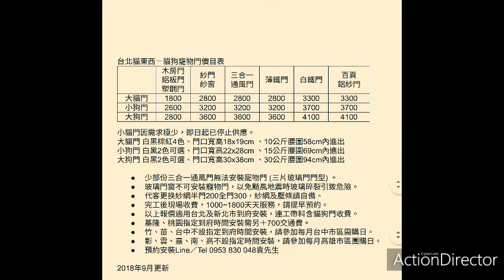貓犬門到府安裝，雙北桃園天天快速到府服務，週末連休假日照常，預約安裝 0953 830 048 手機可加 LINE 袁先生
感謝新店中正路329巷9弄客人給我服務機會，客人為方便狗狗進出陽台上廁所及曬太陽，陽台紗門一直打開，因此家裡蚊患嚴重。自從在紗門上安裝大狗門後，陽台紗門終於可以關上，家中蚊患不再，家人生活品質大提升。

大狗門門板可自行拆下，方便狗狗學習使用。

玻璃門窗上沒法安裝貓犬門，玻璃挖洞需拆門送工廠，而且遇颱風時風雨會灌入室內，地震時玻璃會碎裂，將貓犬門安裝在玻璃門上會有潛在危險。

台北紗門上安裝大狗門連工帶料收費$3600/門，適合30公斤內狗狗使用，寵物門可關閉。同時更換紗網另+$700/門。

中南部團購日安裝不加收交通費，每月舉行2~3次，詳情請留意本粉絲頁公布。